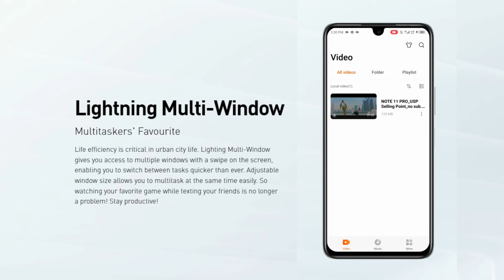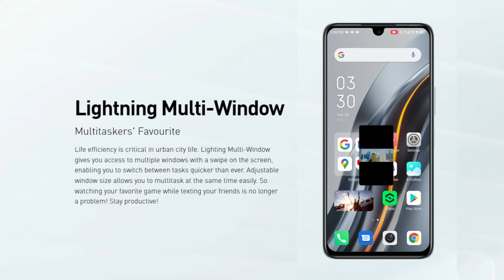Infinix Note 12 - கம்மி விலையில் AMOLED Display மற்றும் 33W Fast Charging!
Infinix Note 12 Camera . Specification . Battery . Camera . Processor . Price . Display . Features and full information shown in this video in Tamil

Note : This video is not Unboxing or Review video. It just shows specs and my opinion.